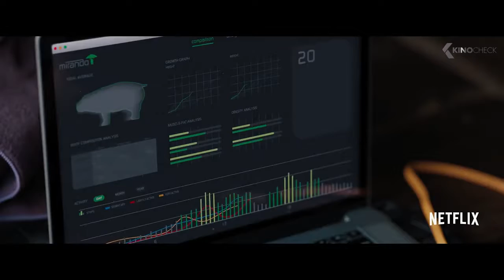Okja movie trailer.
Hollywood movie trailer watch this.